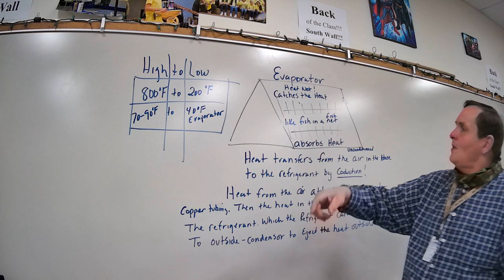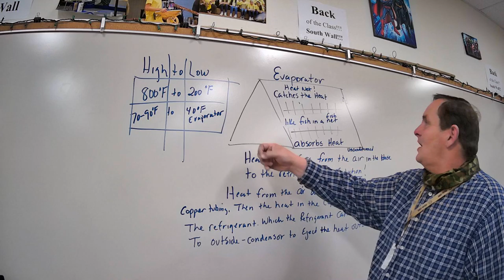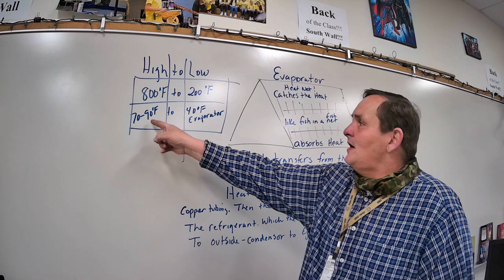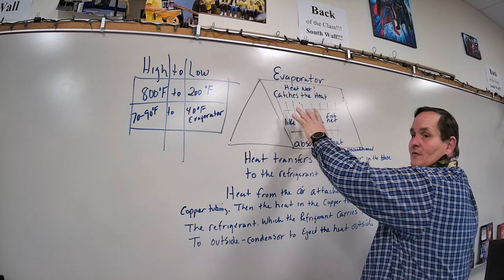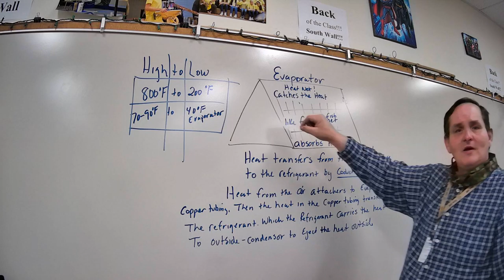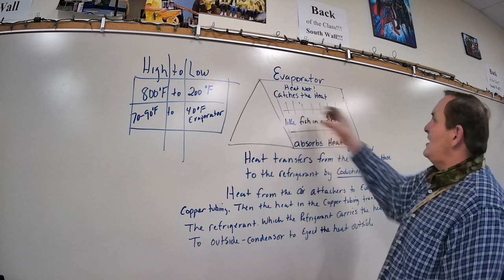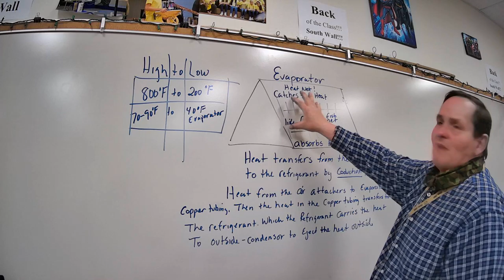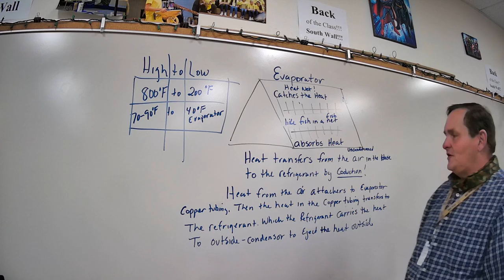RNelson-Evaporator 2021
Tour of the Evaporator